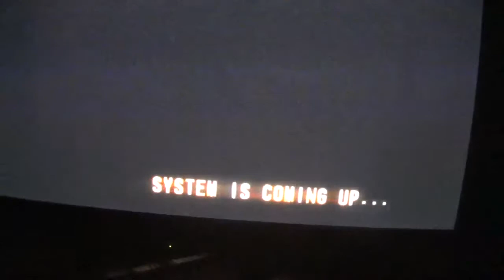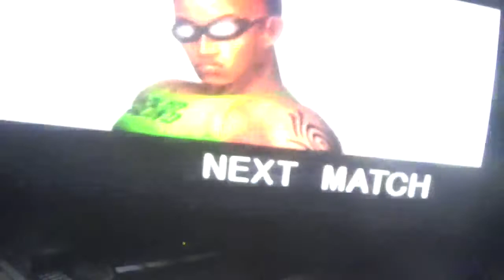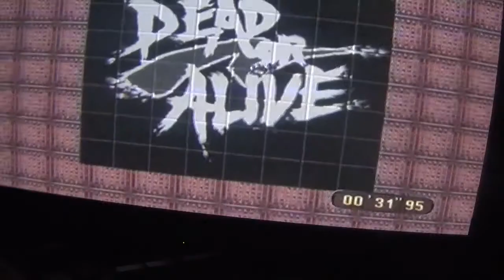dead or alive 1 ultimate kasumi